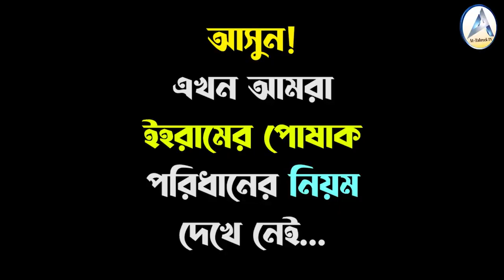হজ্জের ইহরামের পোশাক পরিধানের সহজ নিয়ম শিখে নিন!►Hajj and Umrah Ihram► শায়খ শরীফুল ইসলাম মাদানী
হজ্জের ইহরামের পোশাক পরিধানের  সহজ নিয়ম শিখে নিন!
আসুন! এখন আমরা ইহরামের পোশাক পরিধানের নিয়ম দেখে নেই
লিস্যান্স, মদীনা ইসলামী বিশ্ববিদ্যালয়, সঊদীআরব

দ্বীনি কাজকে আরোও সহজ ও দ্রুত ছরিয়ে দিতে এ্যাপ গুলি ডাউনলোড করুন ও বন্ধুদের কাছে শেয়ার করুন।
আল্লাহ আমাদের যাবতীয় নেক আমল কবুল করুণ, আমীন

⬛ ধর্ম, সমাজ ও সাহিত্য বিষয়ক গবেষণা পত্রিকা মাসিক আত-তাহরীকের গ্রাহক/ এজেন্ট হতে নিন্মোক্ত ফরমটি পূরণ করুন।

🟢জাতীয় পর্যায়ের উচ্চমানের পত্রিকা মাসিক আত-তাহরীক, শিরক-বিদআতের বিরুদ্ধে লিখনীর মাধ্যমে আপোষহীন গতিতে এগিয়ে চলছে ।
বাংলার প্রতিটি ঘরে ছড়িয়ে পড়ছে ছহীহ আকিদার দাওয়াত । ভেঙে পড়ছে শিরকের আস্তানা । শত শত মানুষ গ্রহন করছে ছহীহ আকীদা।
ধর্ম, সমাজ ও সাহিত্য বিষয়ক গবেষণা পত্রিকাটি নিজে পড়ুন এবং বেশি বেশি ফ্রি বিতরণ করুন।

📷সারাদেশে প্রাপ্তিস্থান সূমহ জানুন!

🔴যোগাযোগ :
▪ সম্পাদক, মাসিক আত-তাহরীক
নওদাপাড়া (আমচত্ত্বর)